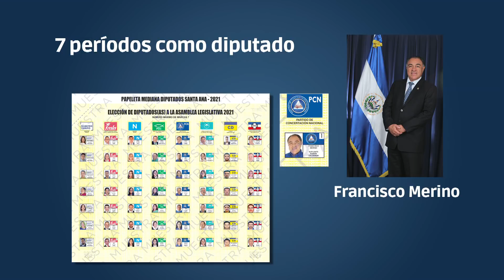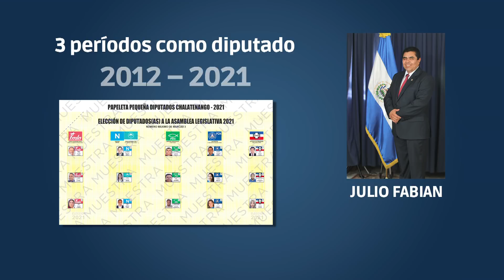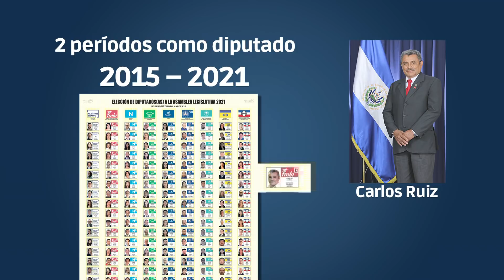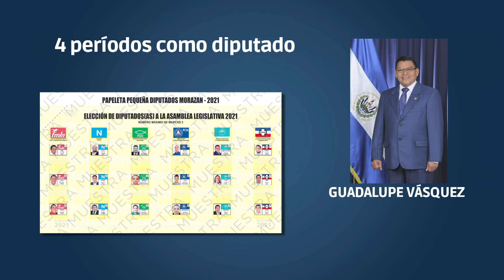Diputados que no seguirán en la Asamblea Legislativa en el periodo 2021 -2024